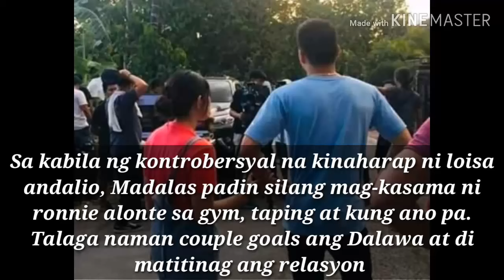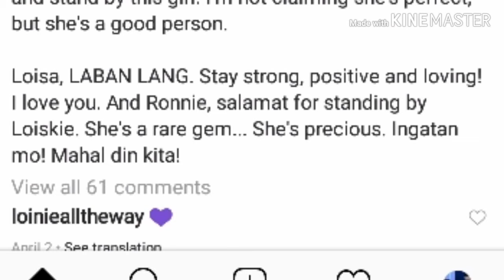After kontrobersyal, loisa andalio at ronnie alonte going strong pa din ang relasyon!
After kontrobersyal, loisa andalio at ronnie alonte going strong pa din!

For more kpop news or celebrity news around the world